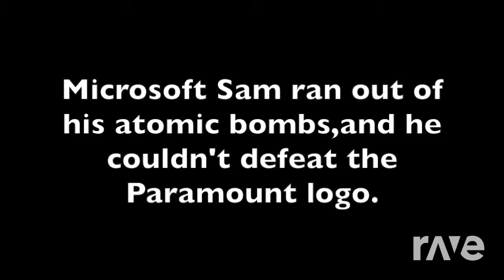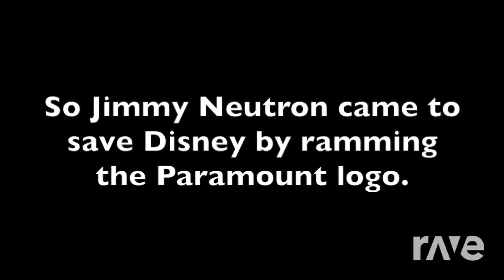The YTP Funny Logo Series (Season 1) - RaveDJ